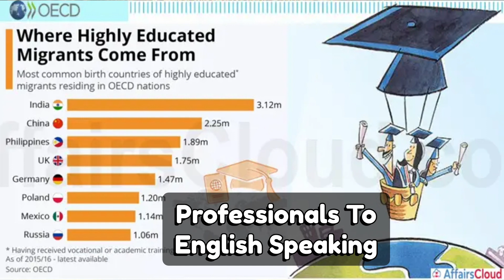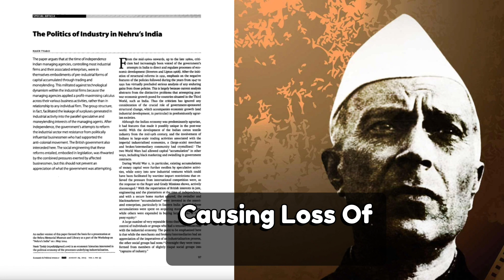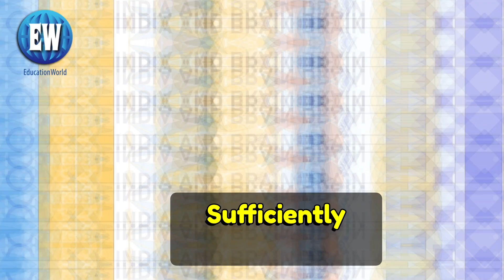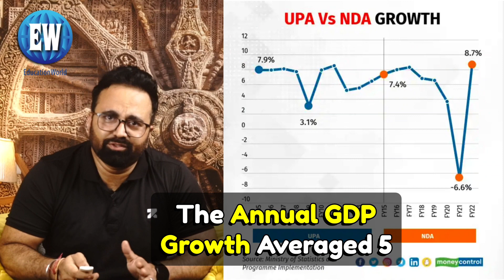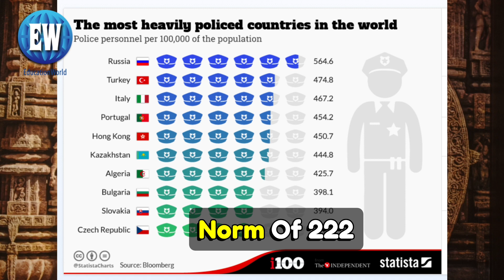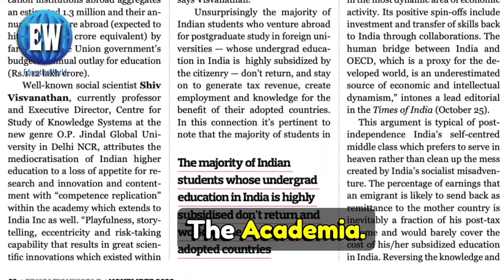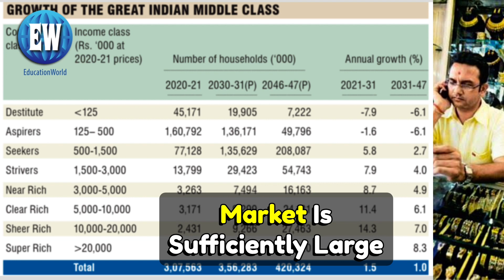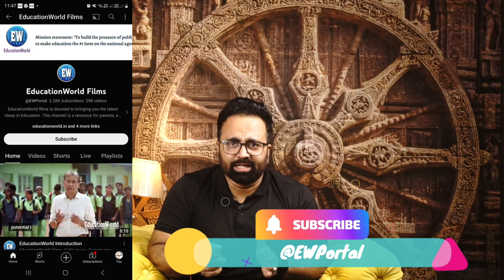Shining Abroad, Shrouded at Home: Why Indian Talent Blossoms Elsewhere (But Not Here?)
The spectacular rise of members of the Indian diaspora to dizzying heights in business, politics, the academia and other vocations and professions abroad, even as upward socio-economic mobility in 21st century India remains an arduous climb, raises the question: why do Indians succeed and thrive the world over, except in their own country